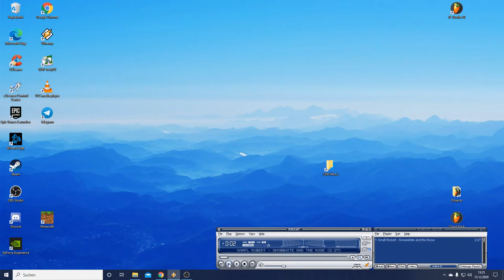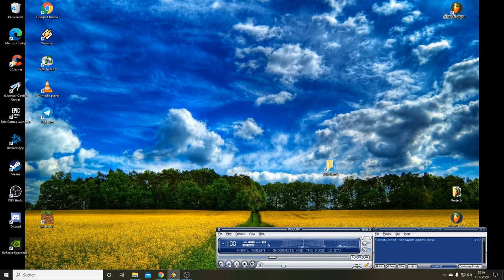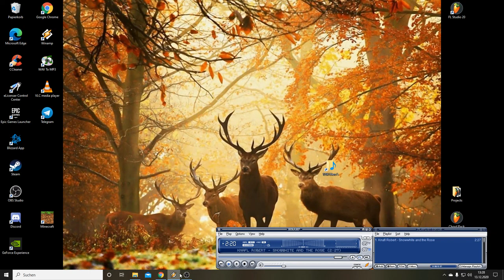Snowwhite and the Rose